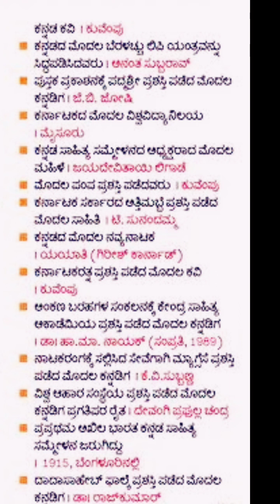Compulsory General knowledge on Karnataka for competitive Exams|Compulsory Gk